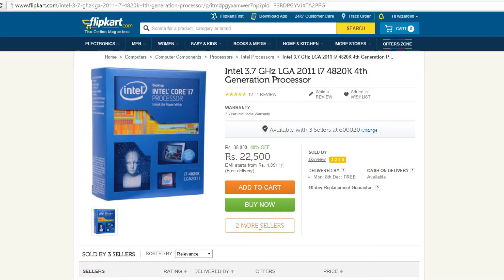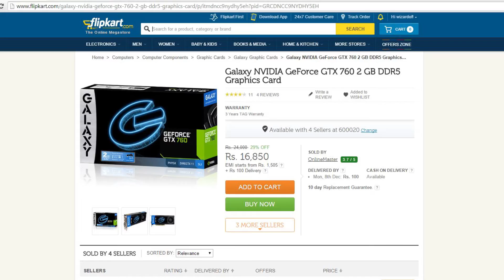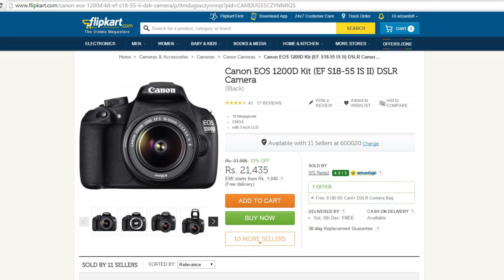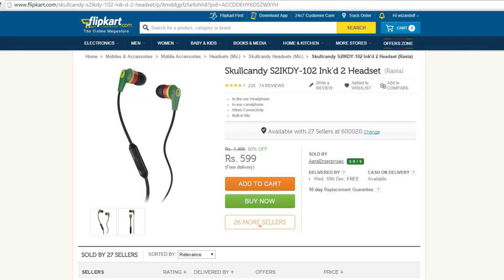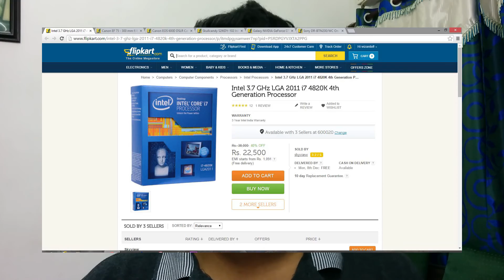Cyber Monday And Black Friday Deals in India ?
Deals in India are actually not that great , but I've manged to find a few .
Link to the items :

Amd processor

canon eos 1200d

nvidia gtx 750

nvidia gtx 760

nvidia gt 610

intel i7 4820k

canon 600d

sony headphone

canon lens